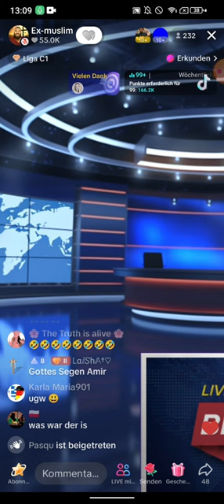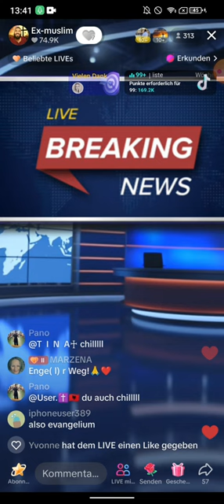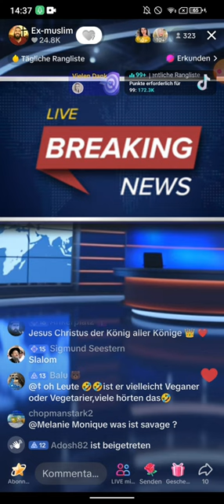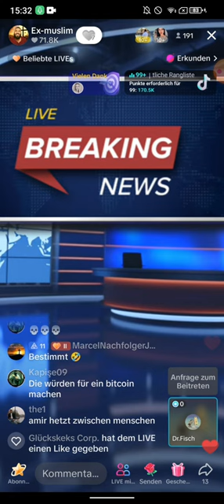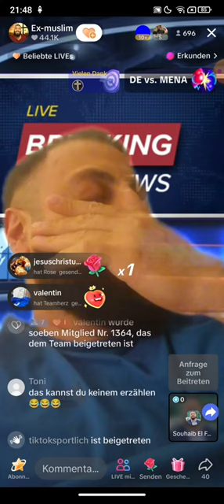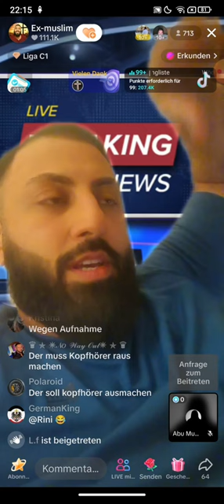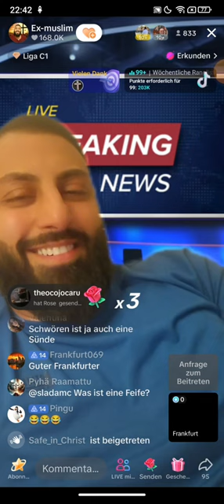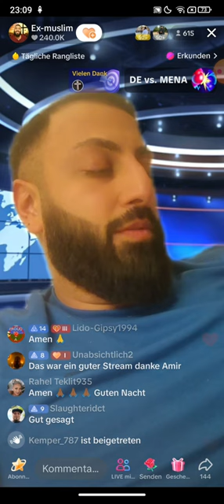Dr. Großmufti ABU AMIR 💗 JESUS 16.04 ❗❗ Es könnte ganz schnell der dritte Weltkrieg ausbrechen wenn,